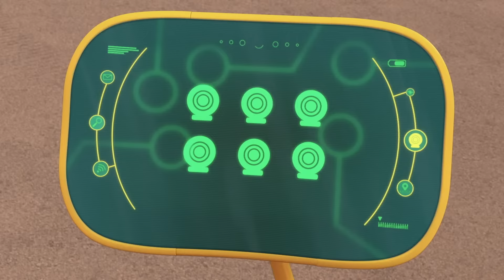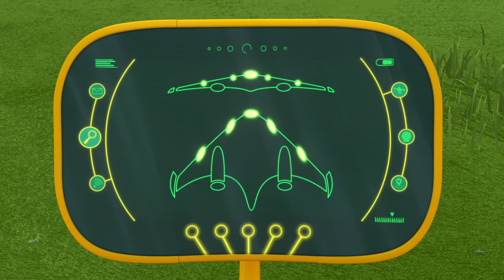Rick Zoom | El objeto más increíble que alguna vez se haya puesto en una caja | Dibujos animados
¡Bienvenido al canal oficial de Ricky Zoom en YouTube!

¿Estás listo para acelerar tu emoción? ¡Acompáñanos a sumergirnos en el mundo de alta velocidad de Ricky Zoom y sus increíbles Bike Buddies, Loop, Scootio y DJ!

Conoce a Ricky Zoom, la pequeña moto roja de rescate hecha para la velocidad. Siempre está listo para vivir emocionantes aventuras, ya sea corriendo en la pista de deportes, conquistando atrevidas acrobacias en el parque o zumbando en misiones llenas de acción.

Ricky y sus Bike Buddies son el equipo imparable que Wheelford necesita. Ningún trabajo es demasiado grande y ninguna moto es demasiado pequeña cuando surgen problemas. Juntos, ¡siempre están listos para salvar el día!

Permanece atento a los episodios de Mighty Action que te mantendrán al borde del asiento. Ricky, Loop, Scootio y DJ están aquí para proteger a Wheelford y encontrarán la forma de ayudar a los necesitados, ¡sin importar el desafío!

Te esperan emocionantes revisiones de juguetes y aventuras en stop motion de Ricky Zoom. ¡No te pierdas las motos en acción! Ya sea una emocionante persecución en bicicleta, una arriesgada misión de rescate o una aventura por las nubes, no querrás perderte la emoción de nuestros nuevos episodios de Ricky Zoom.
¡Ve los episodios completos de Ricky Zoom en Nickelodeon / Nick Jr! 📺

¡Únete a nosotros en un viaje lleno de adrenalina y forma parte de la comunidad RickyZoom! 🏍️✨